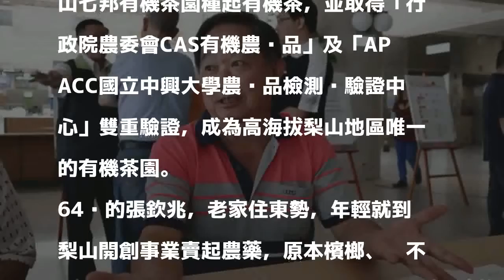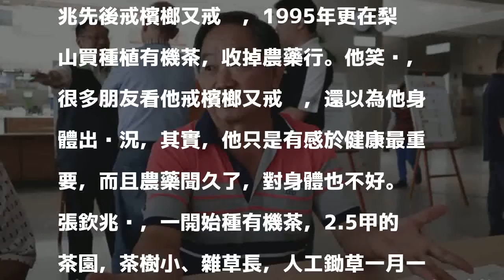和平區農會理事長張欽兆「改邪歸正」種有機茶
〔記者歐素美／台中報導〕「我是賣毒的…」台中市和平區農會理事長張欽兆的自我介紹，令人大驚！原來他原本在梨山販售農藥，有感於農藥有礙人體健康，23年前「金盆洗手」，「改邪歸正」設立梨山七邦有機茶園種起有機茶，並取得「行政院農委會CAS有機農產品」及「APACC國立中興大學農產品檢測暨驗證中心」雙重驗證，成為高海拔梨山地區唯一的有機茶園。

發表評論評論如下。